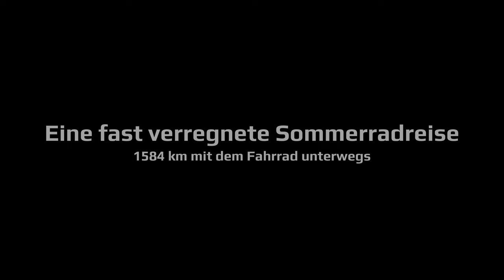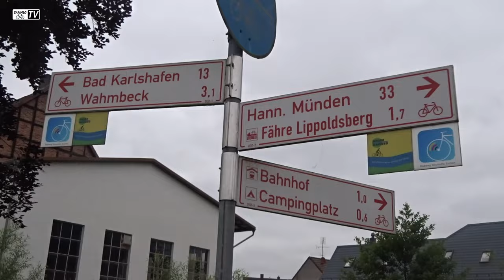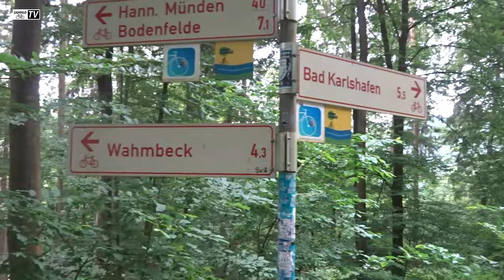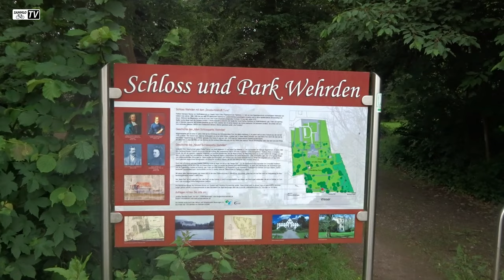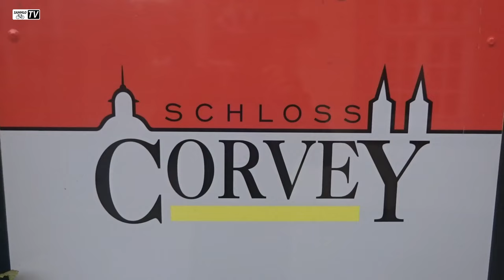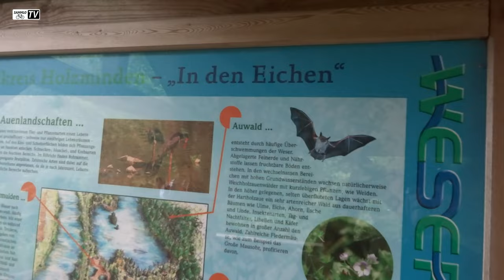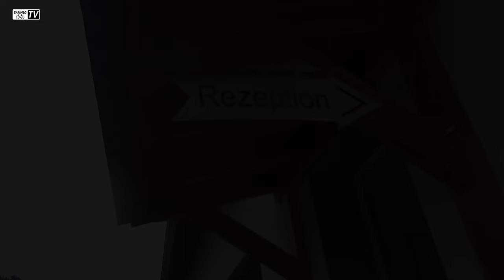Tag 3 | Eine fast verregnete Sommerradreise 2024 | 1584 km mit dem Fahrrad unterwegs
Unser Tag 3 startete gleich gut mit einer deftigen Steigung von 25%, wo ich schieben musste. Mein Cousin Karsten konnte diese dank E-Bike erklimmen. Bei Würgassen kreuzten wir erstmals die Weser mit einer Fähre. Zur Mittagsstunde gab es einen deftigen Snack bei Schloß Wehrden. Über das Weltkulturerbe Schloß Corvey in Höxter ging es weiter Richtung Holzminden, wo wir ein zweites Mal die Weser überfuhren. Unser Tagesziel in der Rühler Schweiz erreichten wir schlußendlich gegen späten Nachmittag. Wieder ein gelungener Radeltag mit allerei Sehenswertem am Wegesrand und noch trockenem Wetter. Der Weserrad verlief weitesgehend strassenfern.